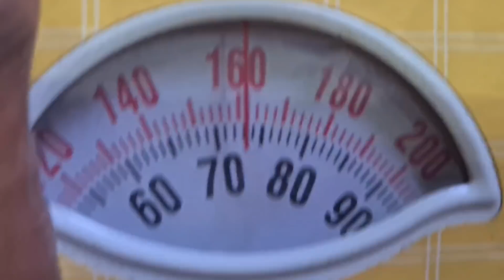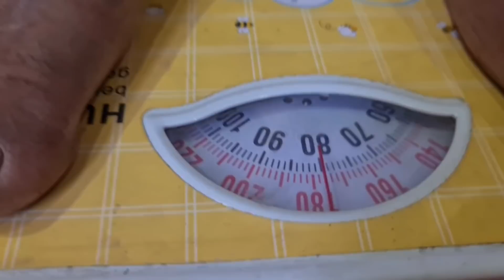Apna Country Tu Phir Apna Hi Hota Ha